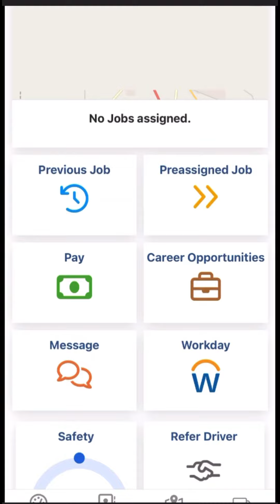Day 1 With Werner New Driver Trainer - Got CAUGHT IN A HURRICANE! (What To Expect in 2022) VLOG